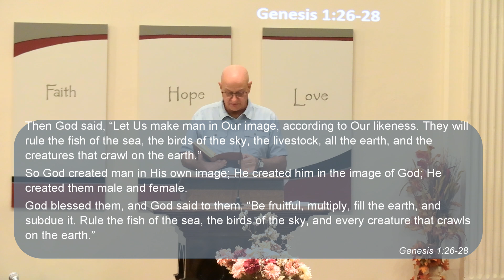Created in His Image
Deacon Glen Stickel of Charles Town Baptist Church in Charles Town, WV looks into what it means when the Bible says that we are created in God's image.